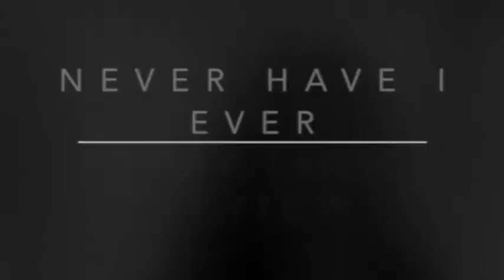Indian Moms React to and Review Never Have I Ever